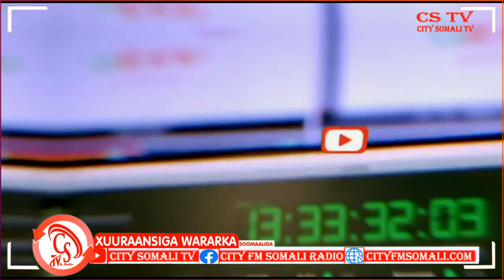“ Golaha Deegaanka Haduu ilaahey yiraado Waqti dhow ayuu dhacaa, weliba bilahaan gudahooda”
“ Golaha Deegaanka Haduu ilaahey yiraado Waqti dhow ayuu dhacaa, weliba bilahaan gudahooda” Gudoomiyaha Jowhar